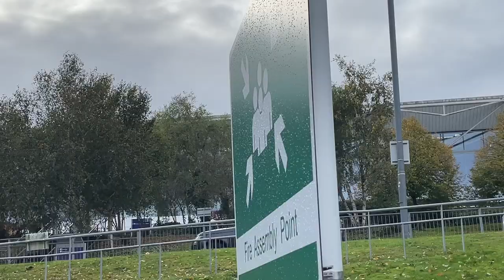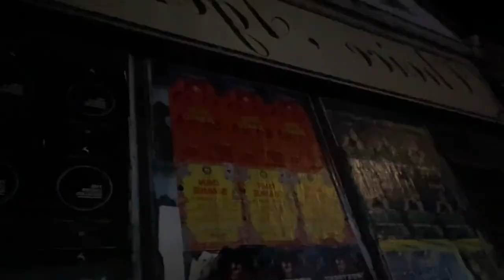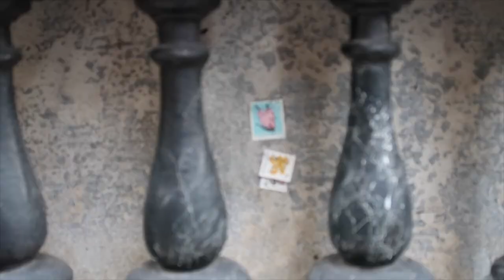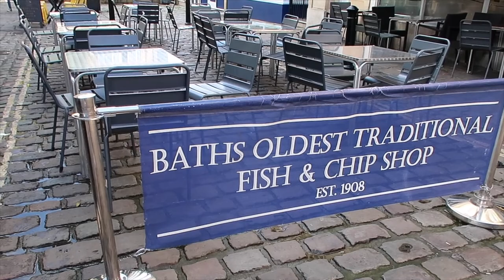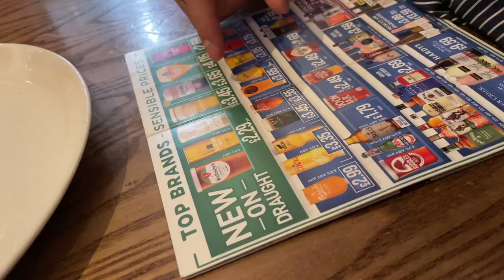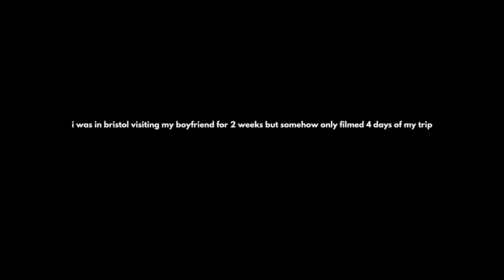visiting my boyfriend in bristol | scenery, food, studying, bath day trip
🌟 about me🌟
19 years old
from japan and new zealand
born and raised in dubai
studying in amsterdam!